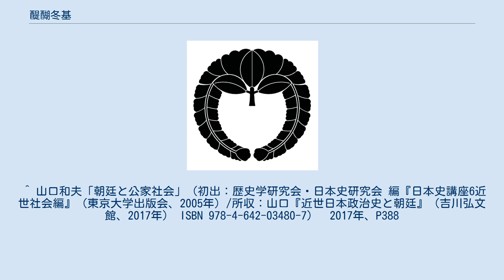醍醐冬基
醍醐 冬基（だいご ふゆもと）は、江戸時代前期から中期の公卿。
後陽成天皇の男系二世子孫（孫）である。
 一条昭良の次男である。
醍醐家の祖となった。
 延宝2年（1674年）に正五位下に叙任。
延宝7年（1679年）に従三位左近衛中将となり公卿に列する。
同年、従弟にあたる霊元天皇から「醍醐」の家名を下賜され、一条家から分家した。
醍醐家は清華家の家格が認められ、江戸幕府の将軍徳川家綱からは300石の知行地と本院（後水尾法皇）附の旗本岡部正綱の屋敷が与えられた。
 その後、権中納言・踏歌節会外弁・左衛門督・右兵衛督を経て、天和3年（1683年）に立太子した朝仁親王（東山天皇）の春宮権大夫となった。
貞享元年（1684年）には権大納言兼務。
貞享4年（1687年）、皇太子朝仁親王の即位に伴い春宮権大夫を辞する。
元禄7年（1694年）には正二位へと昇る。
元禄10年（1697年）に権大納言辞職。
同年に薨去、享年50。
 絵を良くしたとされるが、現存作品は『源氏物語画帖』（三井記念美術館蔵）など少数しか残っていない。
 醍醐家は、一条昭良の子である醍醐冬基を始祖とし、清華家の一つであった。
 一条家は、九条道家の子である一条実経を始祖とし、摂家の一つであった。
 ^ 山口和夫「朝廷と公家社会」（初出：歴史学研究会・日本史研究会 編『日本史講座6近世社会編』（東京大学出版会、2005年）/所収：山口『近世日本政治史と朝廷』（吉川弘文館、2017年） ISBN 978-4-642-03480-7）　2017年、P388